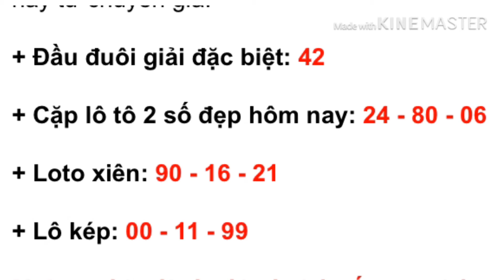สถิติฮานอย|คาดการณ์01/03/2563